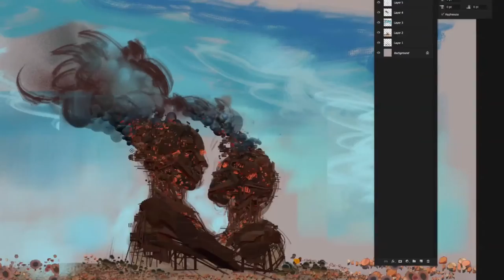Android Jones - Burning Embrace (11-09-2014)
Watching Embrace burn Friday morning at Burning Man 2014 was one of the most powerful experiences I had on the playa. This image is my best attempt to capture that moment, as thousands of people witnessed the hard work and dreams of so many ignite in a blaze of glory. It was a moment in time I never want to forget and now I can relive the experience each time I view this image.

I have deep respect for Matthew Shultz, the creator of Embrace, and the amazing Pier group for their years of hard work, creativity, and the unreasonable determination and committed vision it took to make this a reality. Thank you for inspiring all of us.

To hear the soundtrack of this artwork check out the new song "Dusty Rose" by the Human experience.